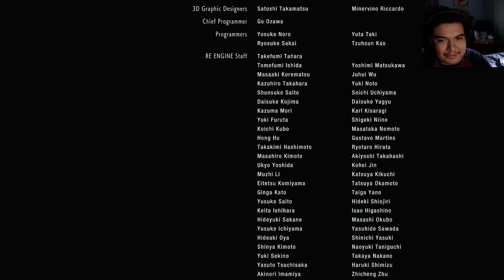Finishing Resident weevil 3 (part 5)